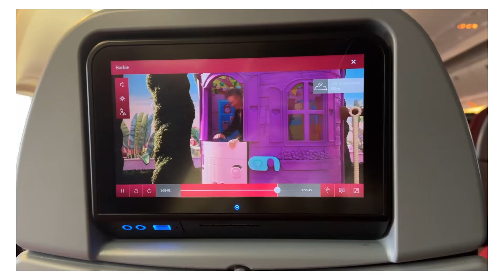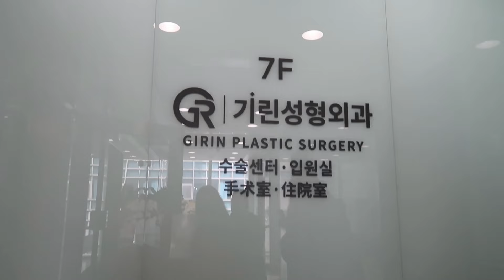Viajando SOLA a COREA para OPERARME 😳🇰🇷😨 ¿lipo? ¿nariz?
ESTOY EN COREA DEL SUR NUEVAMENTE! (si...ahora es actual y por mucho más tiempo JAJA)

besties me vine a Corea para 2 cosas...y una de esas es OPERARME! En este video les comparto mi experiencia con las cirugías plásticas en Corea del Sur 🇰🇷 me operé la nariz *rinoplastia* y lipo!! no puedo creerlo (papi, mami si leen esto...no me reten).

Por suerte no hice todo este proceso sola, conmigo ha estado todo este tiempo @docfinderkoreaofficial @docfinderkorea_espanol  y se los recomiendo por si alguien planea venir a operarse o quiere averiguar más sobre las cínicas acá.

La clinica donde me operé: Girin Plastic Surgery

Docfinderkorea Instagram: @docfinderkorea_espanol

 / yiddaaa

✰ C o n t a c t (business) ✰

✰ P r e g u n t a s ✰
◦ ¿En serio te llamas Yidda?
Si, Yidda es mi nombre real

 Soy de Guayaquil, Ecuador

◦¿Con qué editas tus videos?
 Capcut

◦ ¿Con qué editas tus fotos de instagram?
Adobe Lightroom

vlog, corea del sur, primera vez en corea, korea vlog, viajar a corea , viajando a corea del sur , viajando de ecuador a corea, lipo en corea del sur, me opero en corea, cirugía plástica, plastic surgery in korea